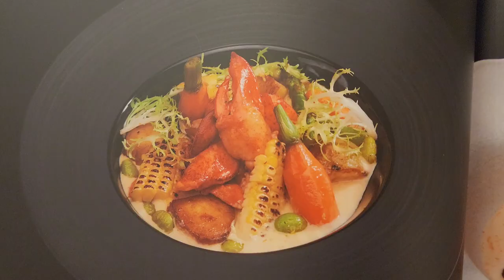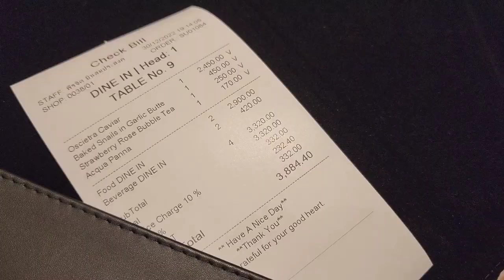2023/1/4🧉👩‍🍳 路過即要入內試食~ 魚子醬、法國田螺 ...曼谷時裝名牌Greyhound店內的「貼地」法國餐廳 Groundhound。~✹香港#移居泰國 旅遊達人胡慧冲泰國實地報告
🛍 【Food Tour】A French Restaurant inside a Bangkok fashion store 路過即要入內試食 ~ 魚子醬、法國田螺。曼谷時裝名牌Greyhound，新「貼地」法國餐廳 ~ Groundhound。 ~✹香港移居泰國 旅遊達人Roger Wu胡慧冲 泰國實地報告 (2023/1/4)